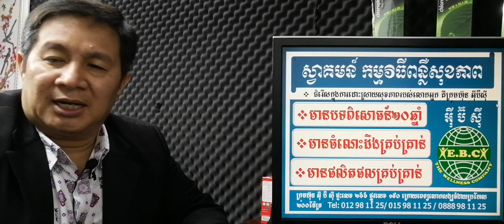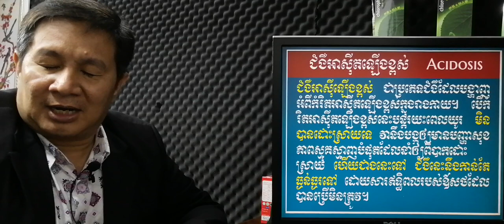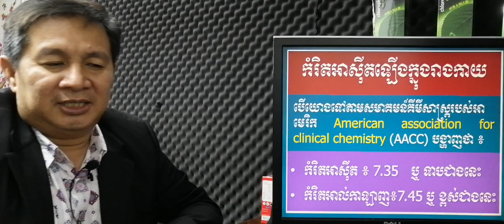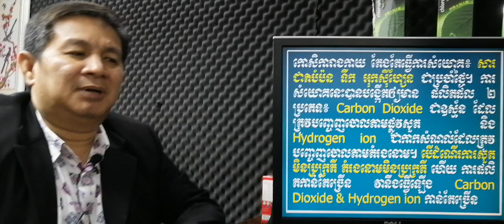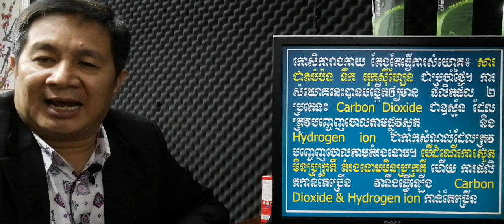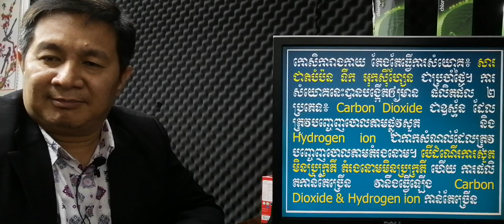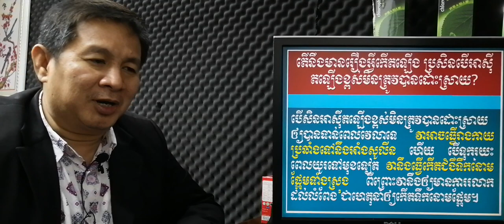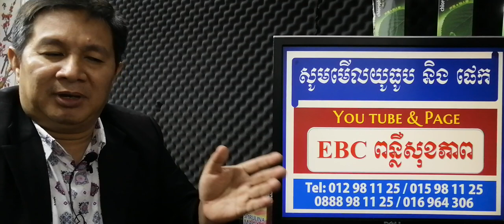EBC ពន្លឺសុខភាព - ជំងឺអាស៊ីតឡើងខ្ពស់ក្នុងរាងកាយ Acidosis - English (Pang Leehouv)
Acidosis ពន្យល់បកស្រាយដោយលោកគ្រូ ប៉ាង លីហ៊ៅ (Pang Leehouv) តំណាងក្រុមហ៊ុន អ៊ីប៊ីស៊ី (EBC)